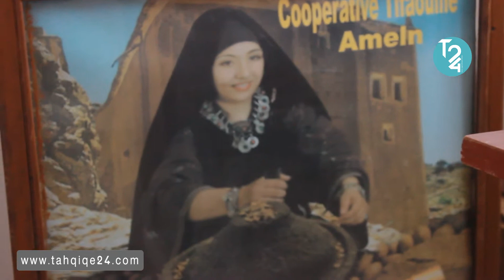بالفيديو .. تعرف على تجربة إحدى التعاونيات المحلية بأملن تافراوت